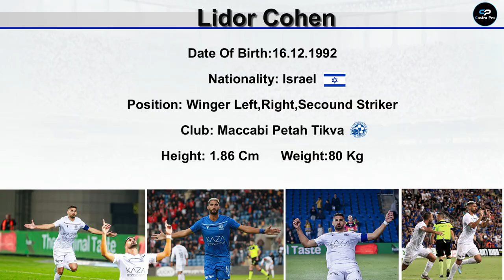Lidor Cohen | 2019-2020 | לידור כהן